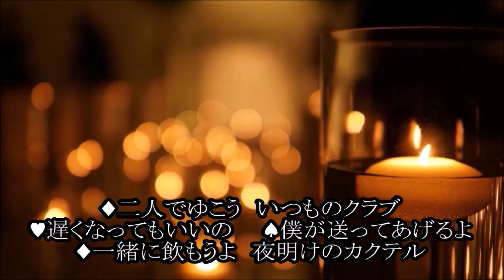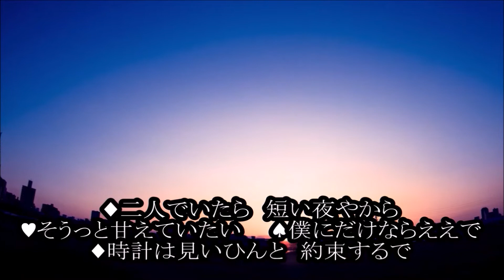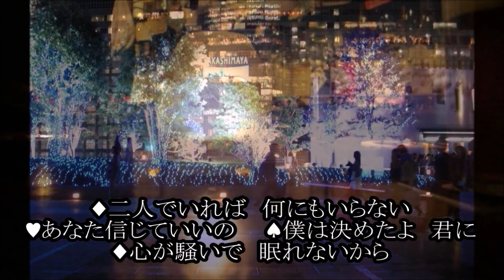今夜はオールナイトで coverミルク&輩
オリジナル　三浦弘とハニーシックス
ミルクさんに、一部関西弁バージョンで無理をお願いしました
ありがとう
関西弁もいろいろで、私の江州弁（滋賀）をベースにしました
Buena・Akaneさん、いかが？